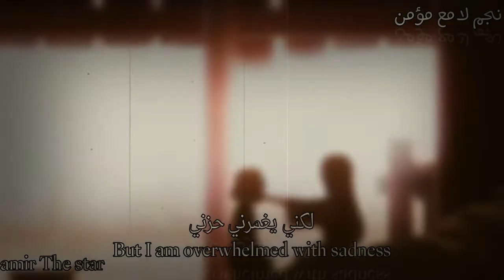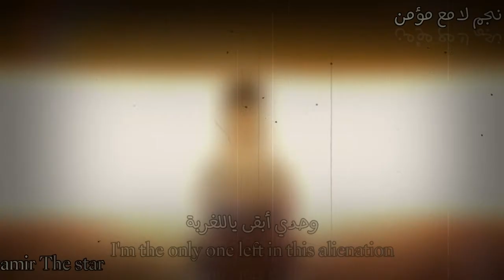وحدي ابقى ياللغربة ! ترين - ثورفين - ناروتو [AMV] مترجمة (الوصف من بعد الفيديو) Elham Ahmed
كيفكم. ان شاء الله بخير؟!
أول شي مشاهدة كاملة للفيديو؛ لأن تعبت وأنا اصممه 🙂🔪
همم.. كنت بقول انه هلأ احنا بتاريخ 23 / 6. وبعد أربعة أيام رح يكون يوم ميلادي
ما يحتاج هدايا أو غيرها، أقل شي ممكن تساوونه انه نوصل 500 مشترك قبل ذاك اليوم، بورفافور (رجاء🎃💔)
هذا أقل شي حلو ممكن يصير هذا العام
على كل حال: كل عام وأنت بخير يا أنا من قبل يوم ميلادك. وعقبال ما تحقق كل احلامي
همم
شوفوا الفيديوووووووووووو 🔪

سلام
ادعمني :
بـ اشتراك جديد اذا كنت ضيف في قناتي
بـ Like مميز مثلكم
بـ تعليق راائع ولطيف
بـ نشر للقناة ان استطعت،
حسب الرغبة وشكراً لكم جزيل
الشكر على المشاهدة
الهاشتاغ الخاص بنا🔥: